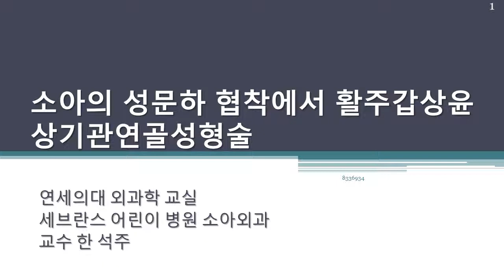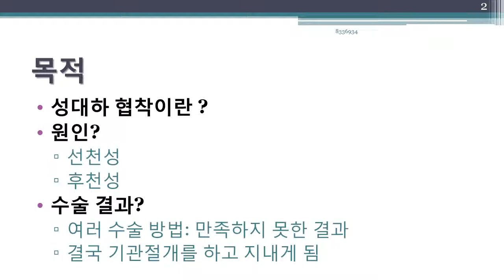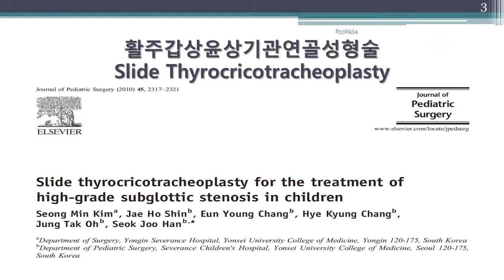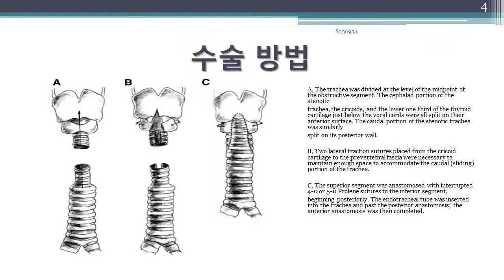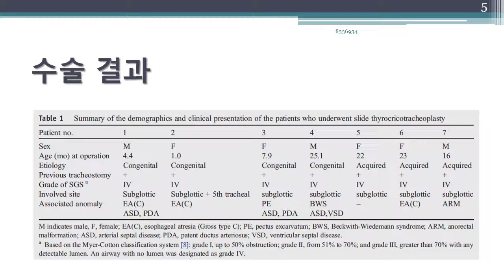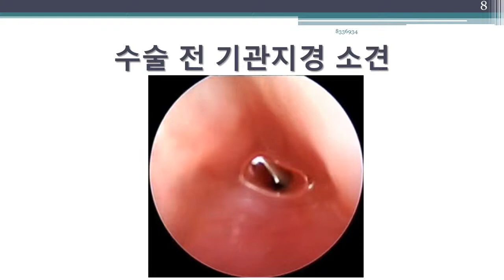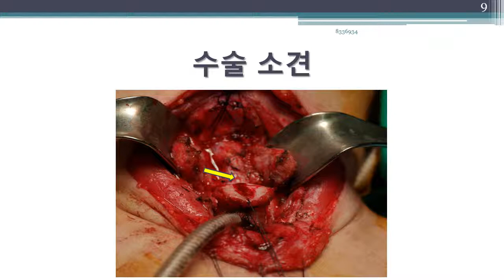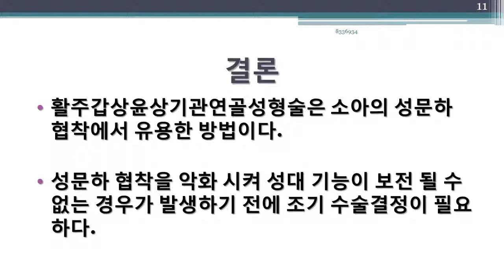소아의 성문하 협착에서 활주갑상윤상기관연골성형술 new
치료가 힘들고 생명을 위협하는 성대하 협착, 특히 심한 성대하  협착을 해결 할 수 있는 수술 방법을 소개하여 보다 많은 아이들이 정상적인 삶을 유지 하기를 바라면서 본 동영상을 올립니다.
세브란스 어린이 병원 소아외과 교수 한 석주